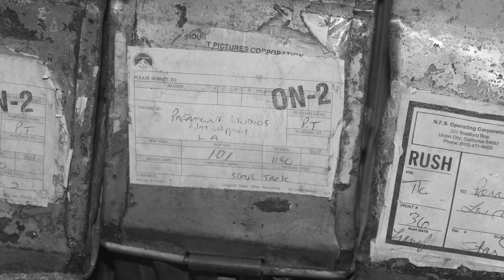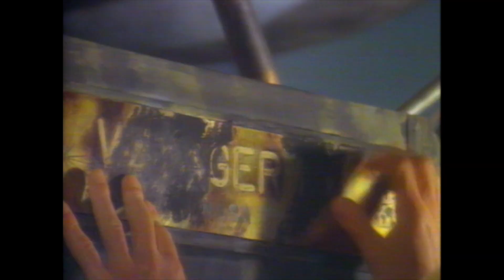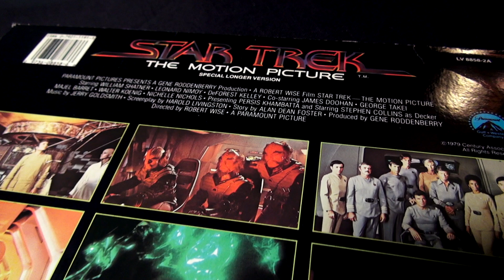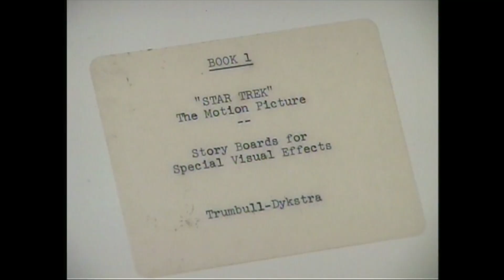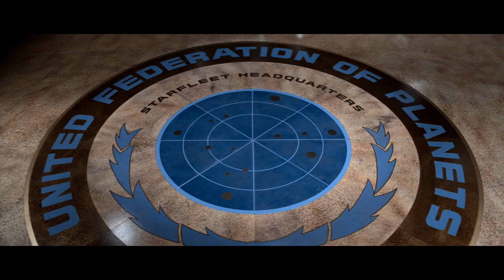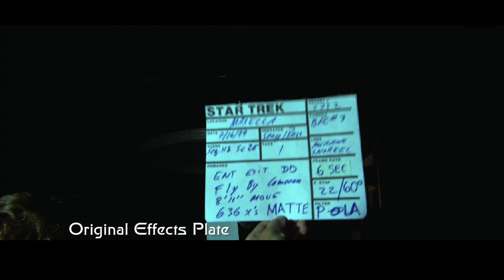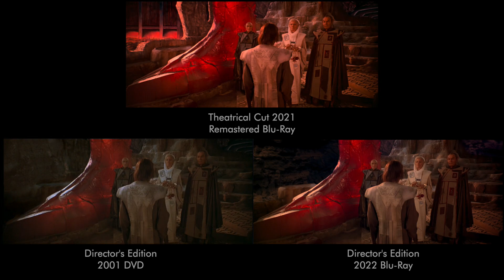Retro Video Series: The Numerous Versions of Star Trek: The Motion Picture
The Retro Video Series deconstructs the theatrical cut, the special longer version that aired on ABC TV, and both Director's Edition's of director Robert Wise's Star Trek: The Motion Picture.

0:00 Introduction
0:34 Star Trek: From TV to Feature Film
5:26 The Theatrical Cut
9:06 The Special Longer Version
22:39 2001 Director's Edition
45:01 2022 Director's Edition
56:31 Summation & Wrap Up

Featured music:
"Avalon Averted"
by HEMI
From the album AVALON
Leash Records